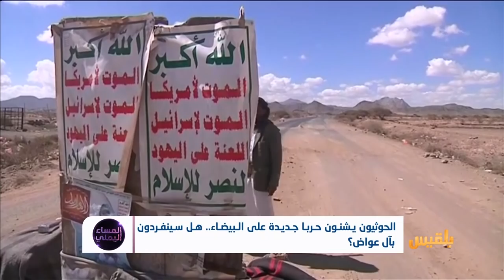الحوثيون يشنون حربا جديدة على البيضاء.. هل سينفردون بآل عواض؟ | تقرير: موسى النمراني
ما هي مستجدات الأوضاع في البيضاء؟
هل تنفرد بها مليشيا الحوثي مع انشغال الجميع بملفات أخرى؟
هل تكون محطة من محطات الخذلان المستمر للمقاومين؟..